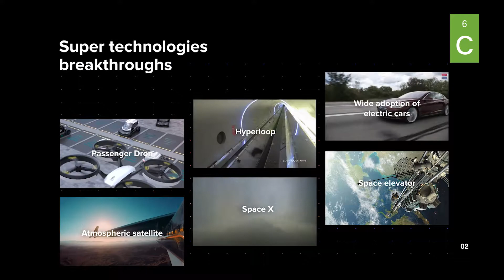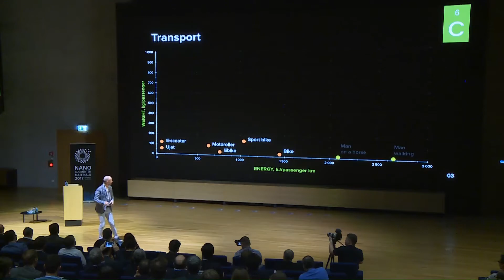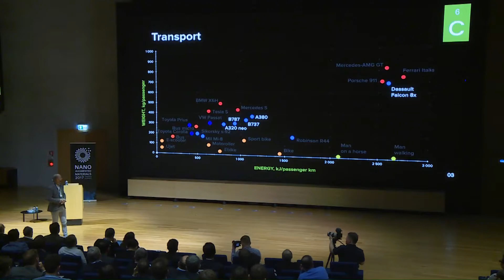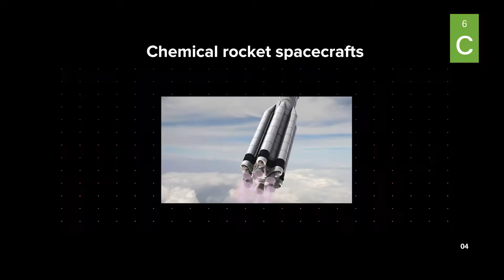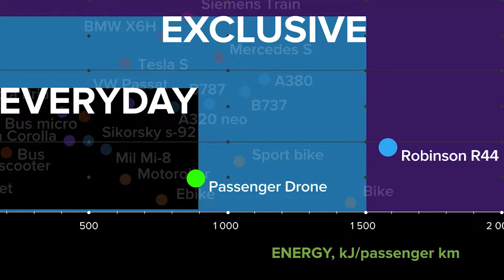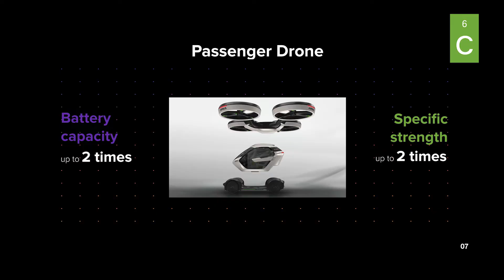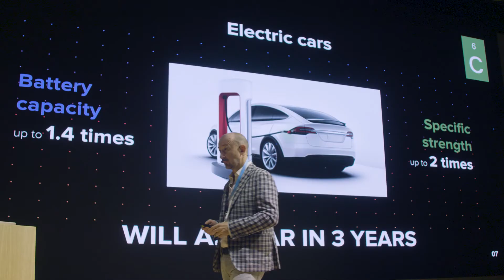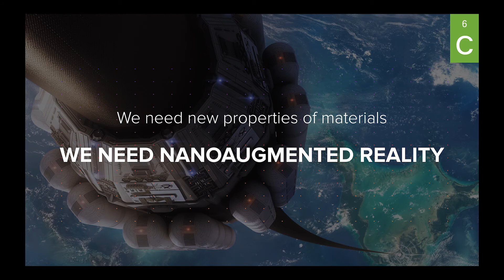The future forms of transportation – nanoaugmented reality (Yury Koropachinskiy, OCSiAl)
NanoSummit2017 Yury Koropachinskiy, OCSiAl "The future forms of transportation – nanoaugmented reality"